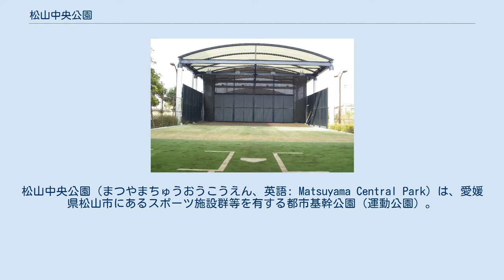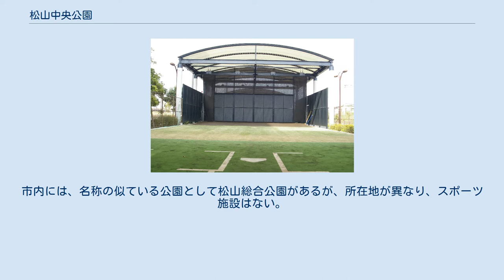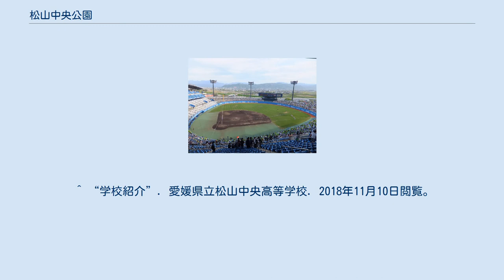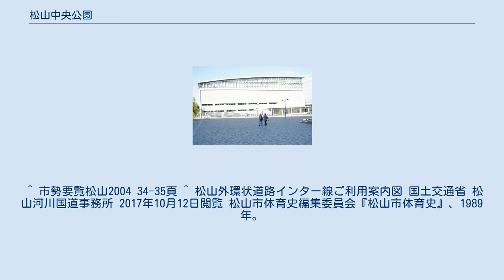松山中央公園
松山中央公園（まつやまちゅうおうこうえん、英語: Matsuyama Central Park）は、愛媛県松山市にあるスポーツ施設群等を有する都市基幹公園（運動公園）。
 愛媛県武道館（外観） 屋内運動場（外観） 投球練習場内部（南側で撮影） 施設は松山市が所有し、公益財団法人松山市文化・スポーツ振興財団（以前は松山市施設管理公社、2010年4月1日に松山市生涯学習振興財団と合併）が指定管理者として運営管理を行っている。
また公園内にある愛媛県武道館については、施設は愛媛県が所有し、公益財団法人愛媛県スポーツ振興事業団が指定管理者として運営管理する。
 地理的には松山市の南端にあるが、松山平野（道後平野）のほぼ中央に位置していることから近隣にある愛媛県立松山中央高等学校と同様に名称に「中央」を入れている。
市内には、名称の似ている公園として松山総合公園があるが、所在地が異なり、スポーツ施設はない。
他にスポーツ施設を有する大規模公園としては、県が管理する愛媛県総合運動公園が松山市と伊予郡砥部町との境にある。
 松山市中心部にある城山公園には野球場、競輪場の他プール、テニスコート、ラグビー場、弓道場などのスポーツ施設があったが、いずれも戦後の復興期から高度経済成長期に建設されたもので老朽化が著しく、市民からは新しい施設の建設要望がたびたび上がっていた。
しかし城山公園は国の史跡である松山城の敷地にあり、地下には貴重な文化財が埋蔵されているため、抜本的な改修や新たな大規模施設を建設することは困難だった。
そのため市は城山公園内についてはこれらのスポーツ施設を撤去して緑地公園とし、市街地南側の市坪西地区に都市計画決定されていた新しい公園内に各施設を再整備する方針を発表した。
こうして順次各種施設が建設され、平成12年に坊っちゃんスタジアム、平成15年にマドンナスタジアム・屋内運動場・武道館、平成17年にプールと競輪場が完成した。
 ^ 昭和23年7月完成 ^ 昭和25年1月完成 ^ 昭和36年8月完成 ^ a b c 昭和28年完成 ^ 平成5年 ^ 大半は一両または二両編成の電車であるが、伊予市駅より南の始発の便は気動車である ^ 公園の種類 松山市ホームページ 2017年8月29日更新 2017年10月29日閲覧 ^ “アクセスマップ”. 愛媛県立松山中央高等学校. 2018年11月10日閲覧。
 ^ “学校紹介”. 愛媛県立松山中央高等学校. 2018年11月10日閲覧。
 ^ a b 堀之内にスポーツ施設を作れないのですか？ 松山市コールセンターFAQ 2017年10月29日閲覧 ^ 県告 第3845号 昭和43年12月28日 ^ 松山市都市整備部都市政策課『松山市の都市計画』、2001年、42頁。
 ^ 市勢要覧松山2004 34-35頁 ^ 松山外環状道路インター線ご利用案内図 国土交通省 松山河川国道事務所 2017年10月12日閲覧 松山市体育史編集委員会『松山市体育史』、1989年。
 城山公園内各施設の建設年代は本書を参照した。